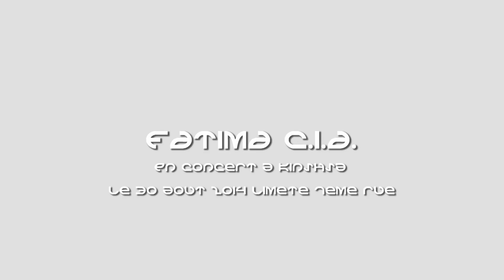Fatima cia met kinshasa à feu et à sang dans wave music ndungu zitende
kinshasa est tombé kin ya bana kin réalisation et montage by yan mambo "l'ours blanc"